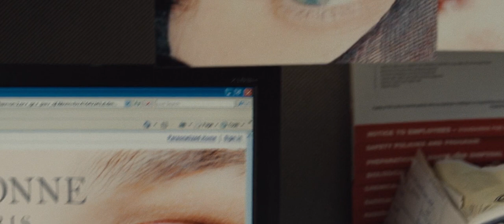I Origins - Beach House - Space Song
Movie: I Origins.